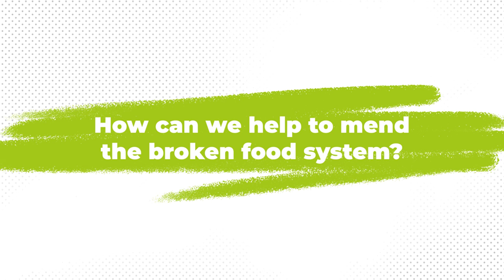Step Up To The Plate | CAFOD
This animation for young people explains some of the ways in which the global food system is broken, and one way they can help to fix it.

Big food companies are growing and sharing food in many ways that harm the planet and make it hard for people around the world to have enough food to eat. They are taking away land from small scale farmers, who then have nowhere to grow food to eat or sell. They cut down large areas of rainforest, and use chemicals that harm people, damage the soil and speed up climate change.

Big food companies make big profits and hold all the power, while small scale farmers around the world, along with their families and communities, are left living in poverty.

CAFOD is calling on our government to keep its COP26 promises to limit the effects of climate change, and to support the poorest communities around the world. We want the UK government to support the people around the world who grow food, not the big companies.

We are asking schools to Step up to the plate and join our campaign this summer!